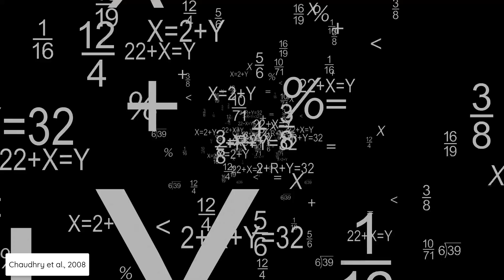Does Manual Therapy Actually Work?! Part 1 | Expert Physio Reviews!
In part one of this tutorial series, we review and consider how manual therapy works and if it provides any clinical benefit.

⭐Manual Therapy Series
Part 1- Manual Therapy: This video